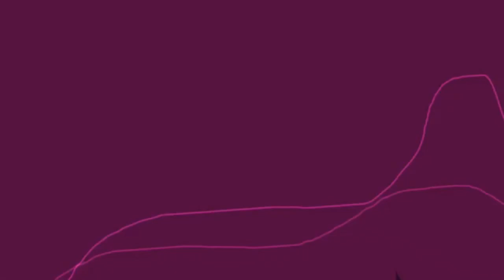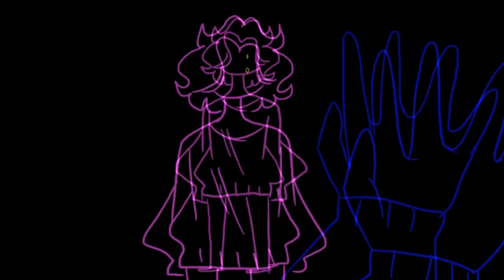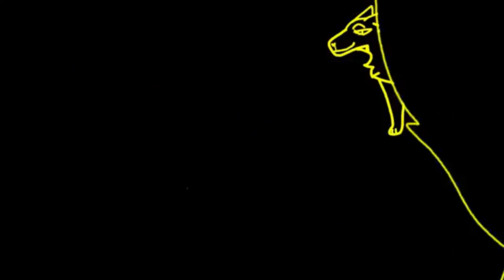Breathe || COMPLETED Lineart Silhouette M.A.P.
THIS
IS
BEAUTIFUL.

THANK YOU EVERYONE WHO JOINED IT TURNED OUT FUCKING AMAZING AHH
YOU GUYS MADE THIS POSSIBLE OM
IM SO SORRY THAT IT LOOKS LIKE LITERAL CRAP QUALITY WISE IM GOING TO NEED TO ASK FOR SENDSPACES OR EMAILS NEXT TIME
I DON’T EVEN CARE JUST LOOK AT THAT PRETTY EPIC ANIMATION DAMN
Thanks soooo much to everyone for watching! I love ALL of you in every way possible

★Song:
Breathe - Inverness (Ft. William Bolton)